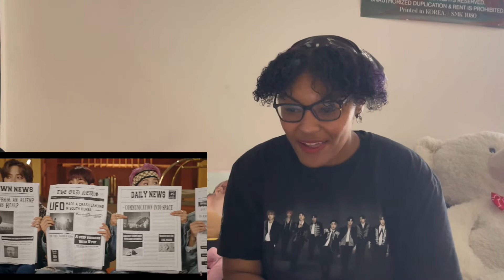TAN- BEAUTIFUL LIFE MV REACTION ￼[ 4￼th comeback? TAN IS ON A ROLL]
Welcome to another comeback special! Today we watching Beautiful Lie from my boys and I love this song as much as I love all the other song! This shows their efforts snd power as idols. EEE IM SO PROUD!  See you soon chingus!

dance instagram // @soulbunnykcov
Vlog channel // Jjung